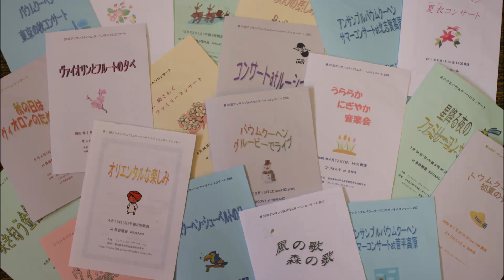ポル・ウナ・カベーサ Por una cabeza バウムクーヘンつまみぐいシリーズ 森玲子とアンサンブルバウムクーヘン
本日のつまみぐいは【ポル・ウナ・カベーサ】/  カルロス・ガルデル作曲
記念日にはタンゴを踊ろう！